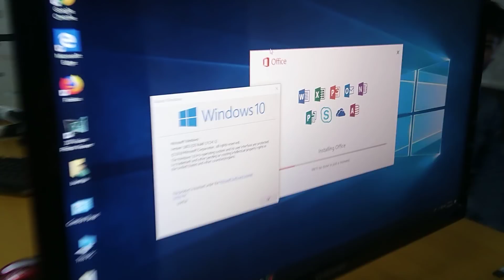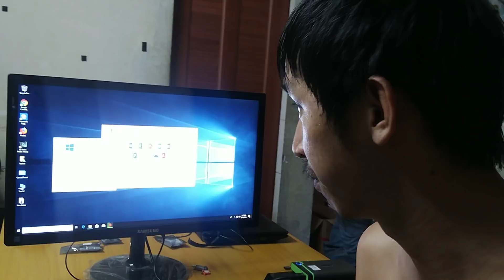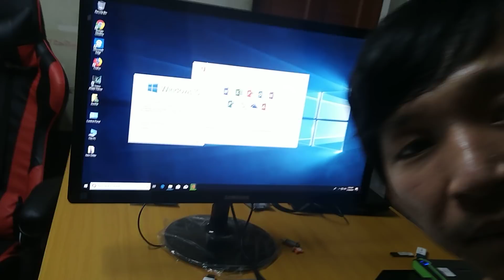ឈូសវីនដូ 3$រាល់ថ្ងៃនៅ GOD 093980662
រៀបកុំព្យូទ័ររាល់ថ្ងៃ សំរាប់លេងហ្គេម និងឌីសាញ Render ធូរថ្លៃធានាគ្រឿង Original ទាំងអស់
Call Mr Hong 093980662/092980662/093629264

បញ្ចូលហ្គេមកុំព្យូទ័រល្បីៗ 2500រៀល ហ្គេមសុទ្ធតែ File Update ចុងក្រោយគេ 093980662

ឈូសវីនដូ 3$ បើឈូសនៅកន្លែងគេមិនស្រួល អាចយកមកសាកនៅកន្លែង GOD OF PC GAME បាន 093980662
ចង់លក់ Laptop ទេ?  GOD ទទួលទិញកុំព្យូទ័រ Laptop មួយទឹកណា 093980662
បញ្ចូលហ្គេម PS4 ល្បីៗ មួយ 2500រៀល
ទទួល JailBreak PS4 60000រៀល

សូមជួយ Like Facebook Page​: goo.gl/RnHrRy